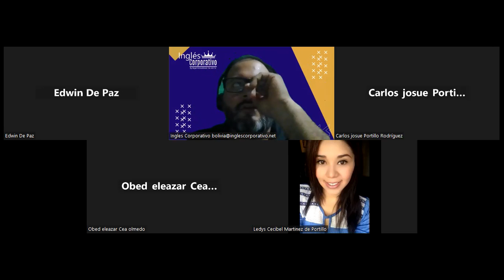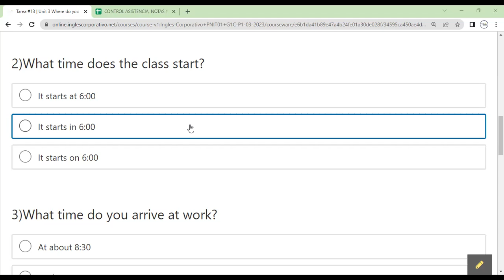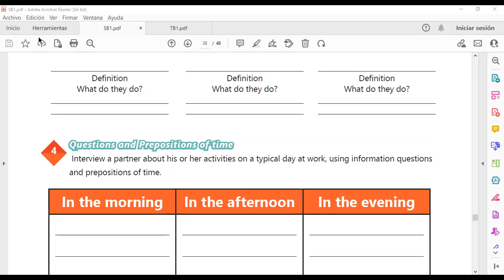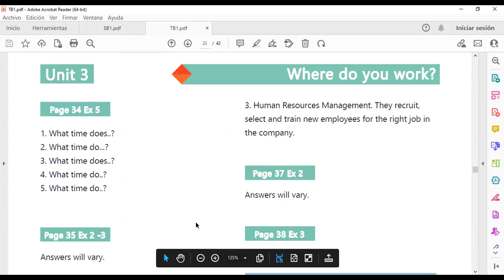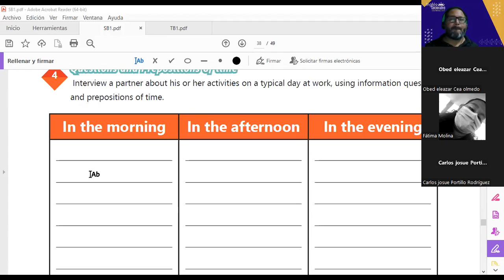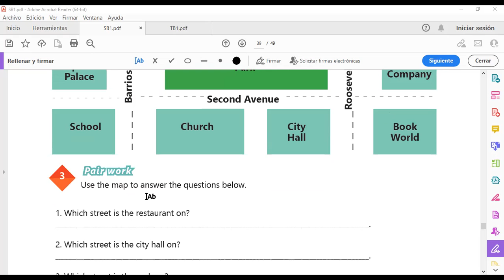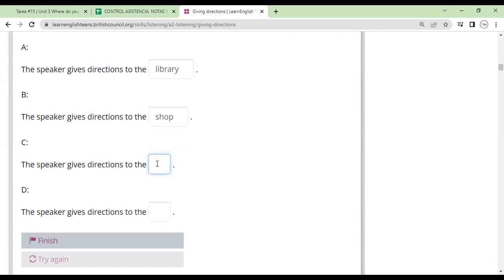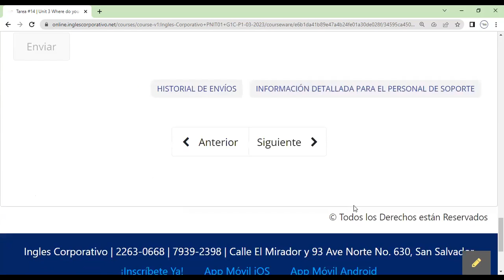Sesion 15-24-03-2023-29750-8048-0029/2023-Morales-Vocabulary Practice